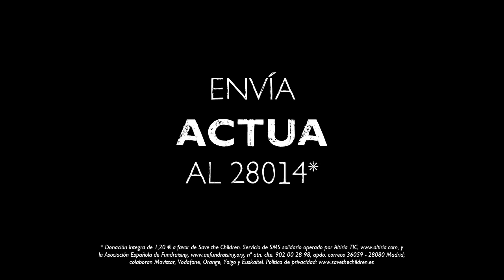Pobreza infantil en España - ACTUA 28014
Si nos quieres ayudar a luchar contra la pobrezainfantil en España, envía un SMS con la palabra ACTUA al 28014 ¡Gracias!